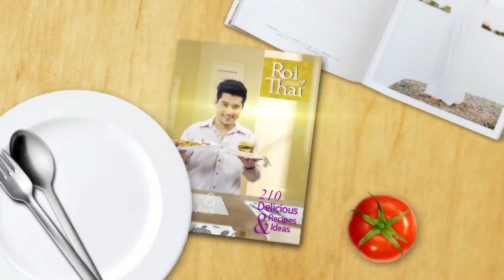สวย เฉียบ เนี้ยบ แซ่บx2 วันที่ 17 มีนาคม 2559 (1/4) - อู๊ด เป็นต่อ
สวย เฉียบ เนี้ยบ แซ่บx2
PostTV
PostTVofficial